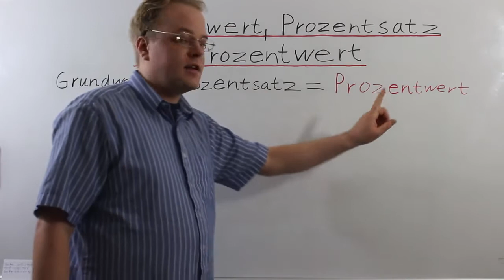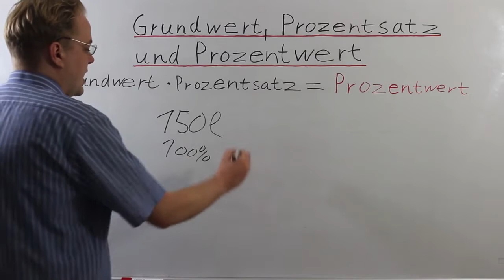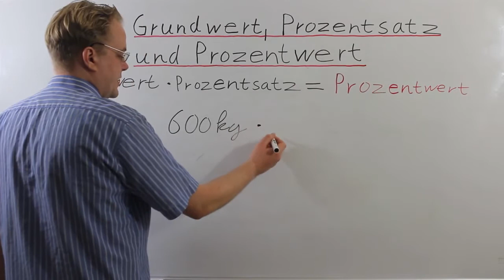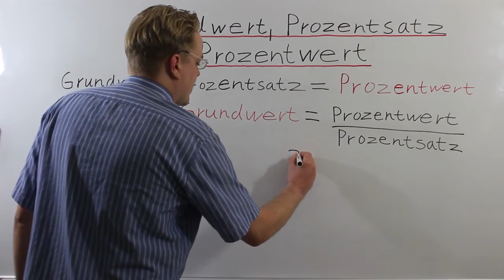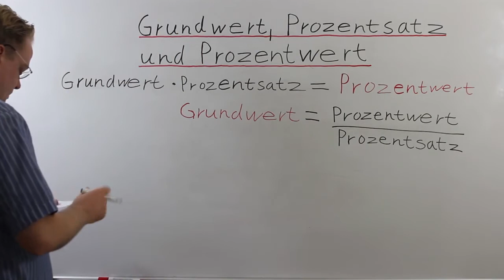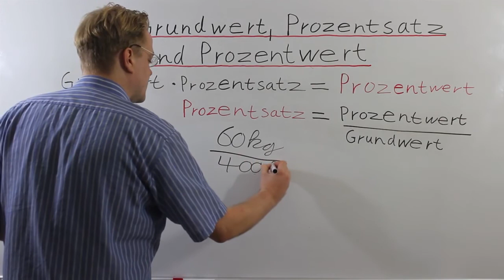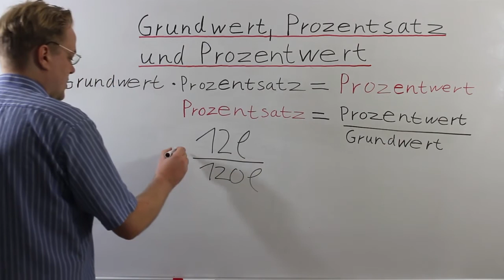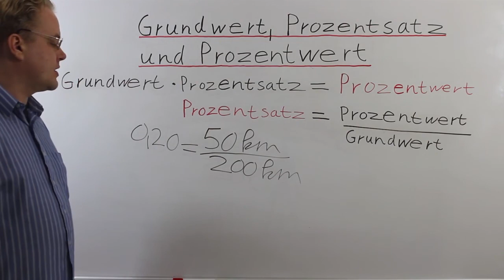Grundwert, Prozentsatz Und Prozentwert 6. Klasse